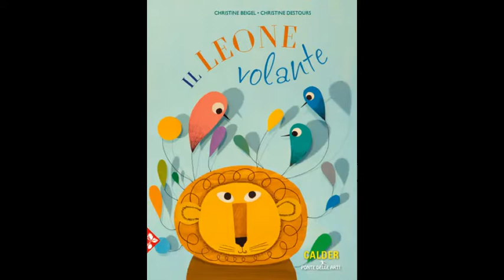Il leone volante di Christine Beigel e Christine Destours Jaca Book